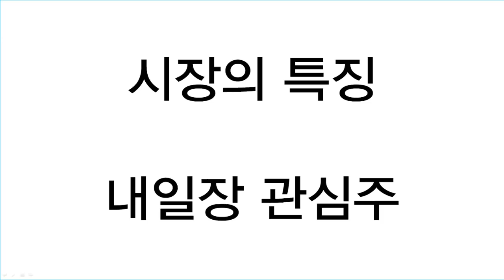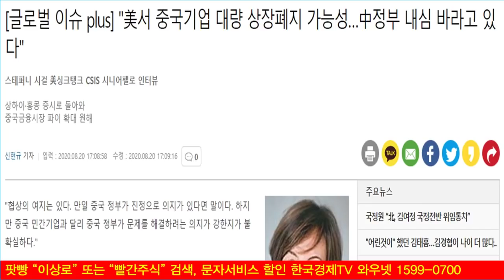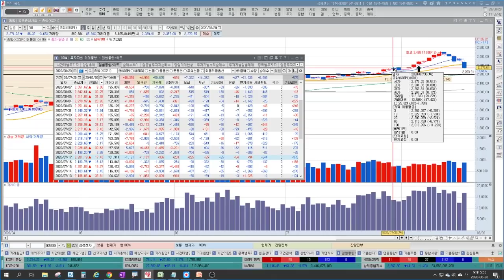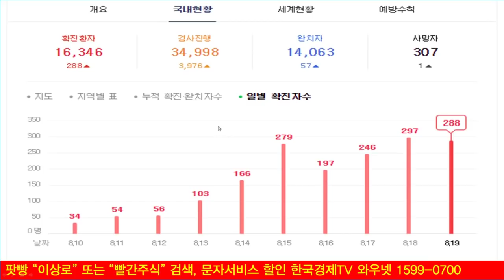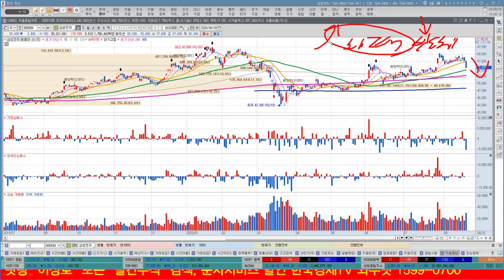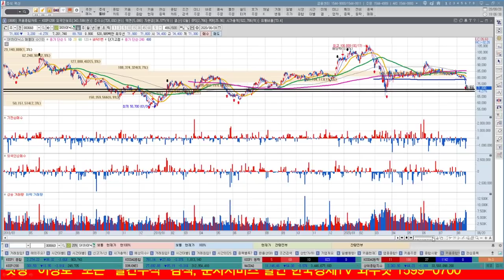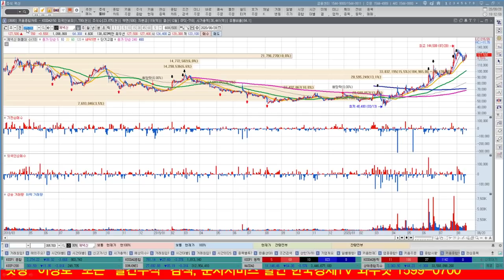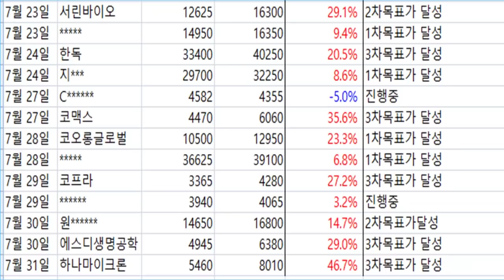삼성전자, SK하이닉스 반도체관련주 반등포인트는?(feat.인텔, 마이크론) 주식상승의 필수조건 3가지 연기금이 첫번째!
삼성전자, SK하이닉스, 인텔, 마이크론 테크놀로지 등 글로벌 반도체기업들의 하락세가 나타나고 있습니다. 최근 DRAM가격의 하락으로 인한 직격탄을 맞고 있는 것으로 판단하며, 삼성전자와 SK하이닉스의 반등가격과 반도체관련주의 반등포인트도 알아보겠습니다. 주식상승의 3가지 필수조건도 알아보겠습니다.